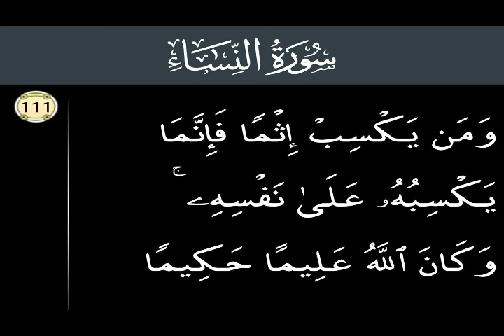Surah An Nisa 111